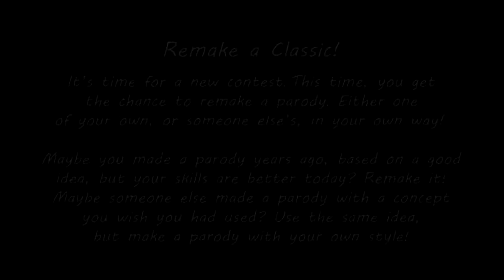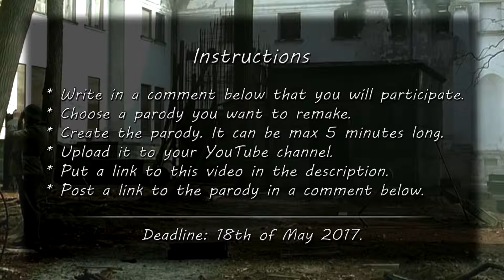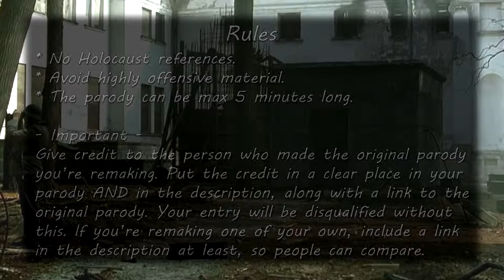The "Remake A Classic" Contest (Hitler Parody Contest)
This contest was originally announced on the 23rd of March 2017. The contest is closed.